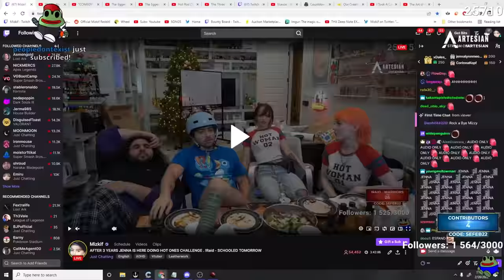We Settle Our DRAMA Whilst Eating Spicy Wings (Hot Ones Challenge)